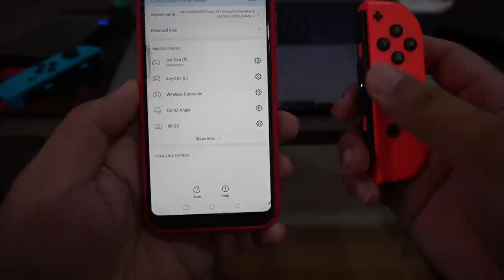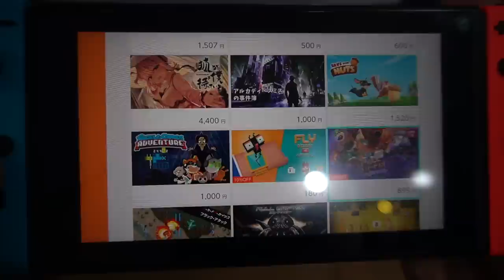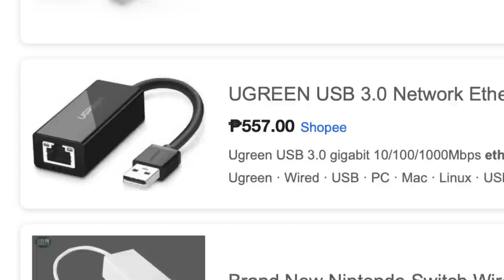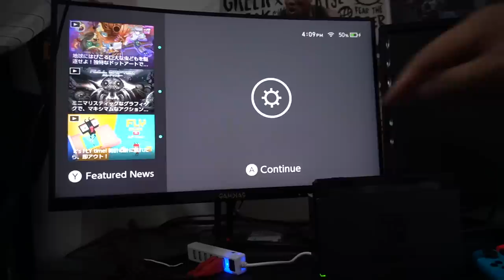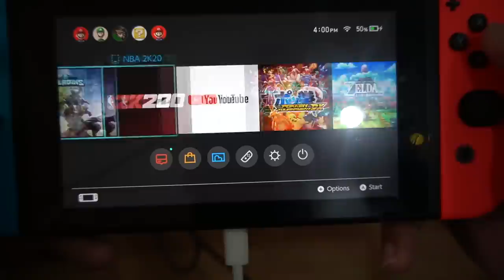Nintendo Switch Games on Nintendo EShop! - jccaloy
This is to help Nintendo Switch players to maximize Nintendo switch Experience! i hope these Nintendo Switch Hacks may help you on your gameplay! and includes other hacks for Nintendo Switch Free Games on Japanese Eshop!